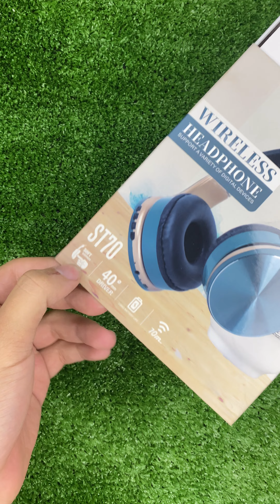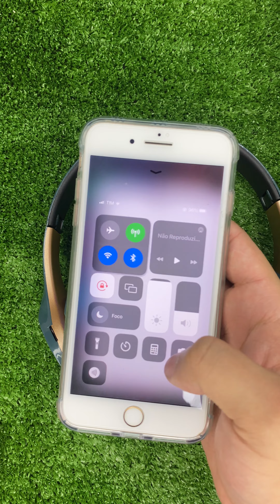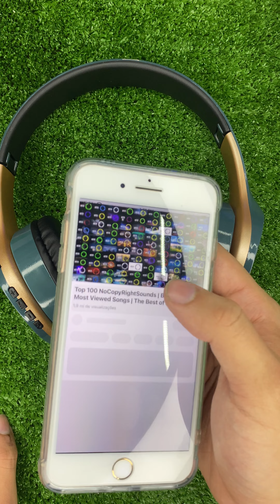Headset Bluetooth para usar no dia a dia modelo ST-70 exclusive coverss/conhecer informática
E também

Mais duvidas nosso telefone de contato 6️⃣2️⃣9️⃣9️⃣3️⃣4️⃣9️⃣1️⃣2️⃣4️⃣5️⃣